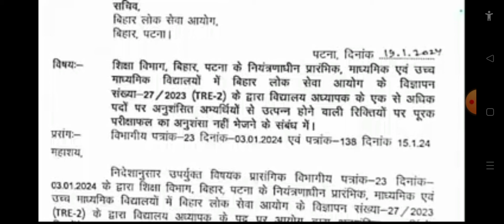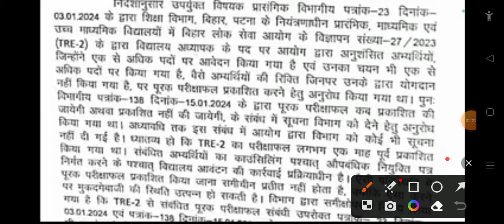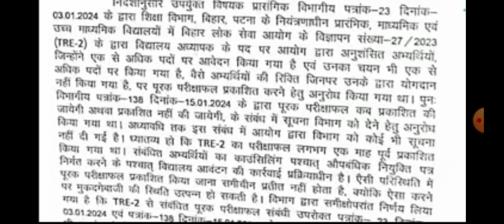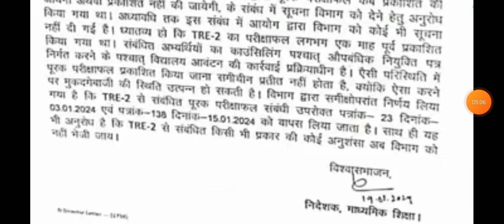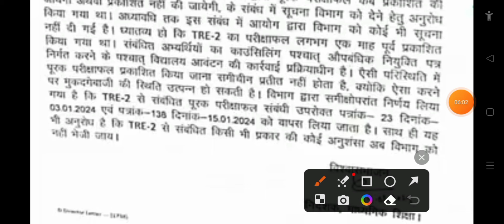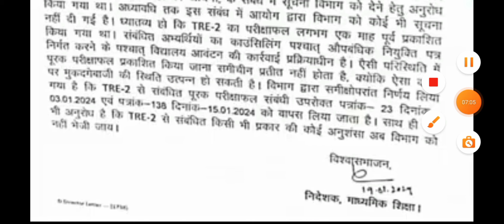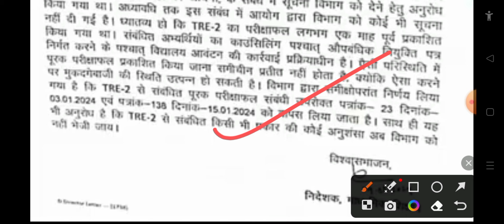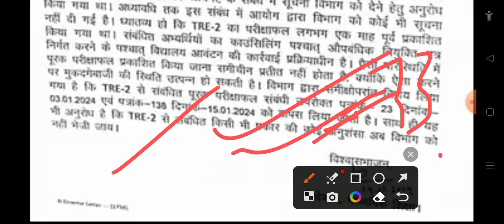BPSC TRE 2 SUPPLEMENTARY RESULT/ बिहार शिक्षा विभाग ने अभ्यर्थियों को किया निराश/RAHUL SISODIYA SIR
hello friends is video m bpsc teacher tre 2 supplementary result ki latest update m bihar education department ke decision ko btaya gya h
bpsc tre 2 supplementary result latest update
bpsc tre 2 supplementary result ab nhi ayega
bpsc tre 2 supplementary result education department decision
bpsc tre 2 supplementary result kya ane ki ab koi possibility h
bpsc tre 2 m vacant post ka kya hoga
bpsc tre 2 supplementary result cut off subject wise
bpsc tre 3 post increase hogi
bpsc tre 3 online classes